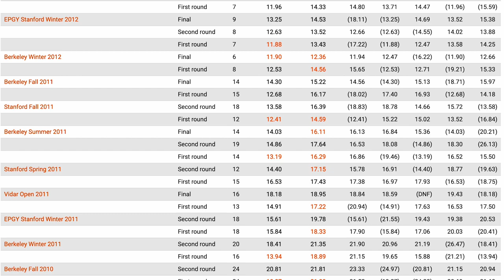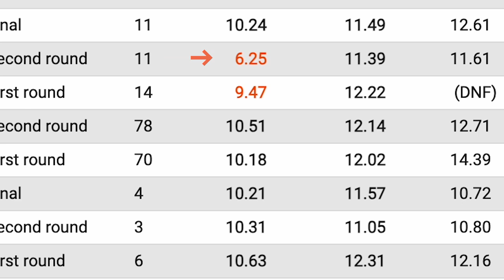Mitchell Lane's UNFORTUNATE RUBIK'S CUBE PB | Explained